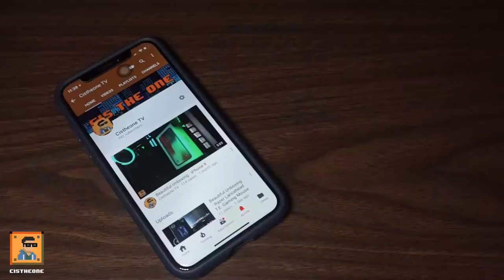Beautiful Unboxing - NES30 Pro Game Controller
Cool portable controller! WERPA!